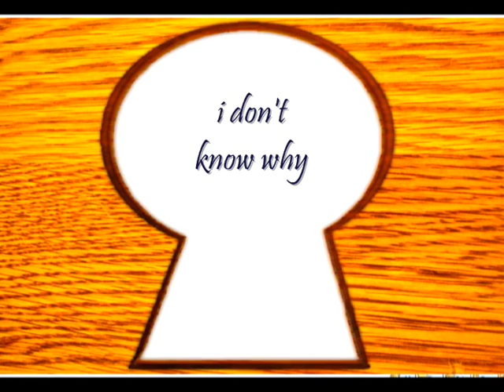i dont know why (IMVU)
create IMVU avatar for FREE!!!